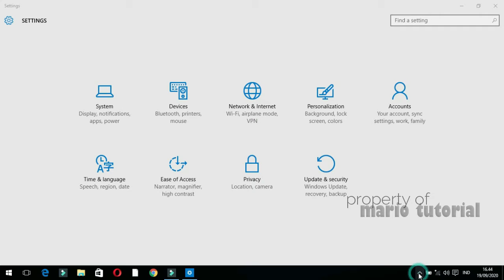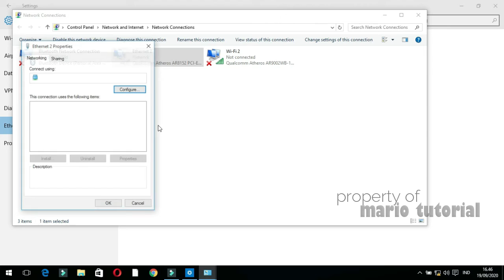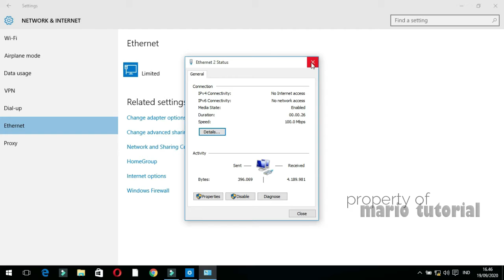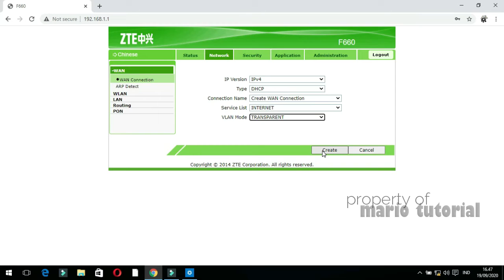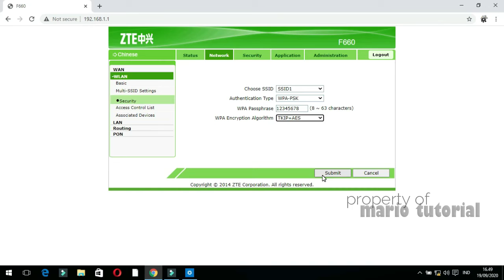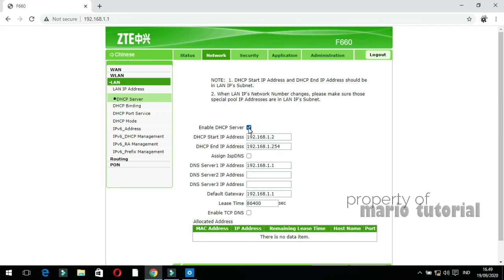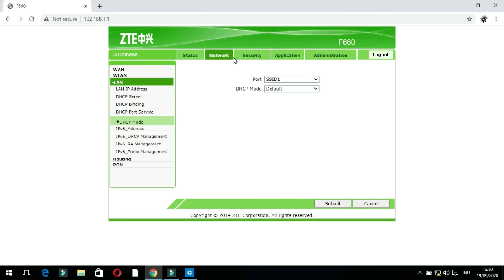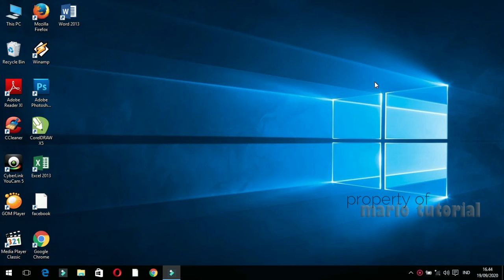seting ZTE F660 menjadi acces point untuk memperluas jaringan sistem DHCP.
halo teman teman youtube divideo kali ini saya akan bahas cara seting modem zte f660 menjadi acces point dengan sistem dhcp menggunakan kabel lan..simak videonya sampai selesai.

username :admin
password: admin

username :admin
pasword  :Telkomdso123